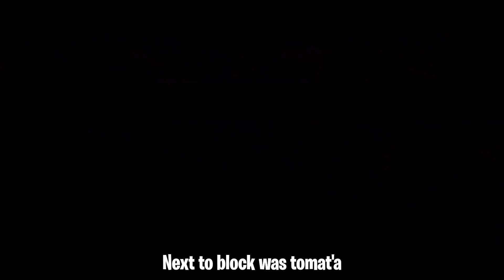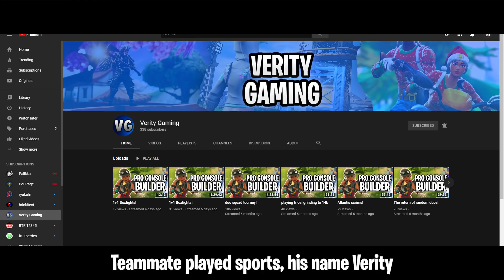LIL TECCA - BOSSANOVA ( FORTNITE PARODY) | Full Song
This video is not serious. I just enjoy making Fortnite Parodies because why not.

Can we please hit 6,000 subscribers by January 20th my Birthday!